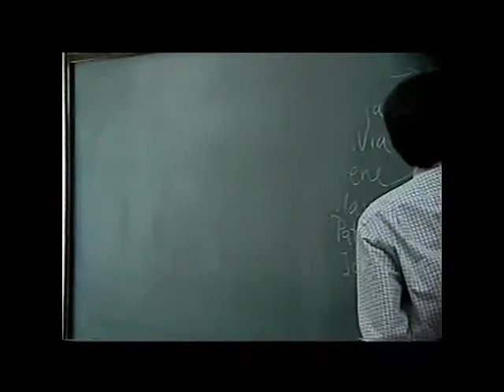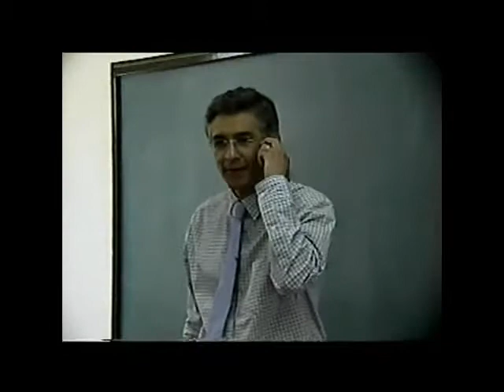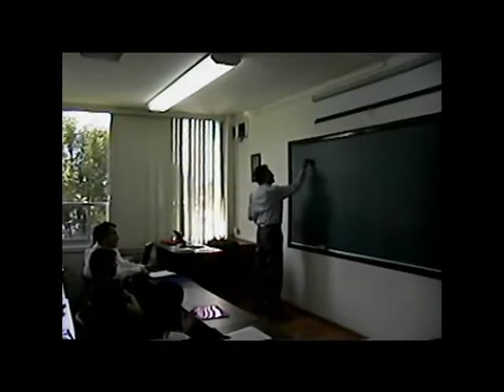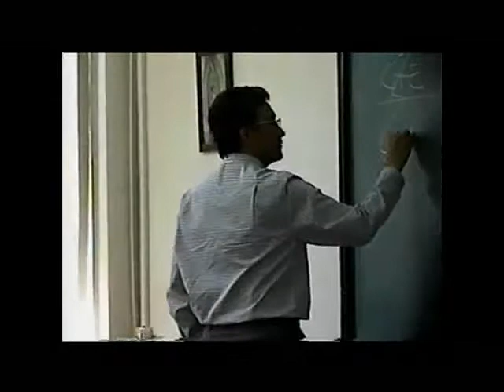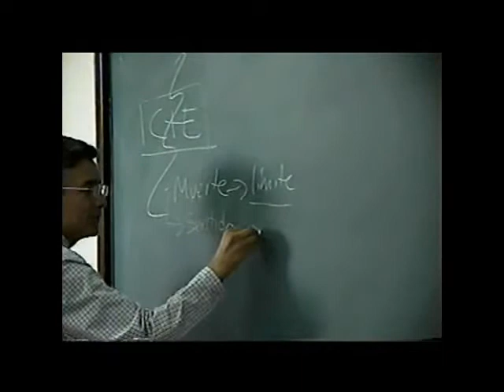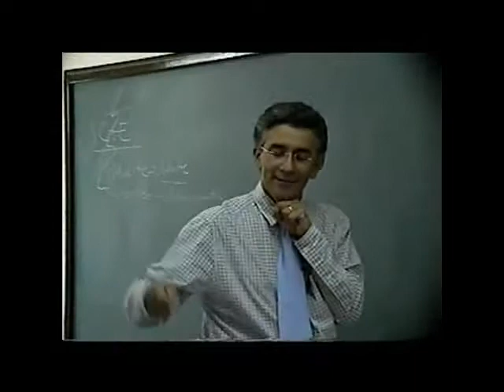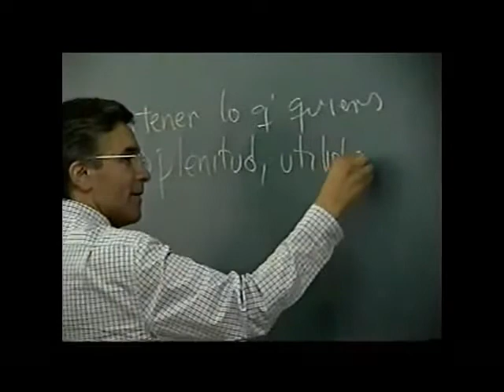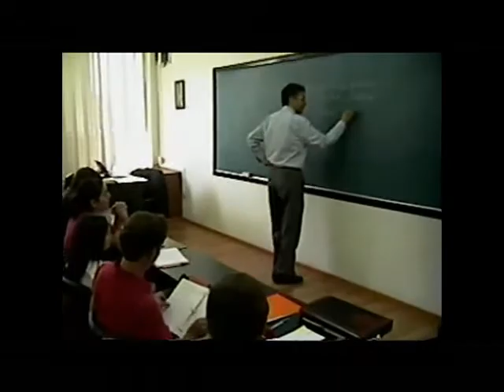Ing. Santiago Reinoso Velastegui - Introducción al análisis ético de las decisiones (1/3)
Las virtudes y los tipos de amor.